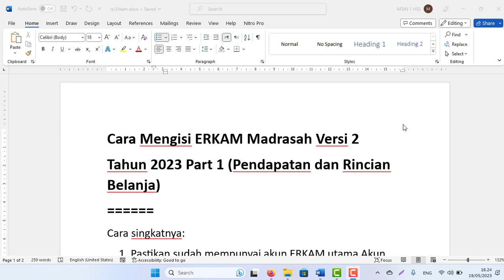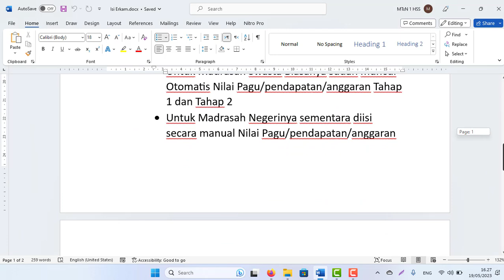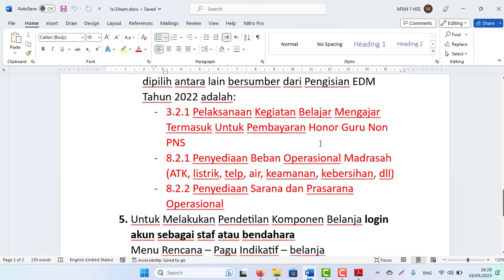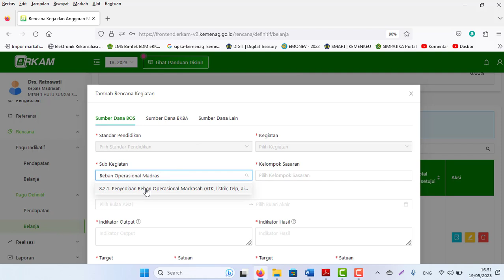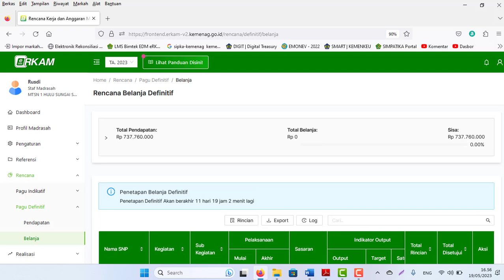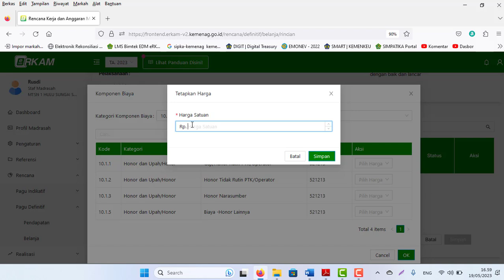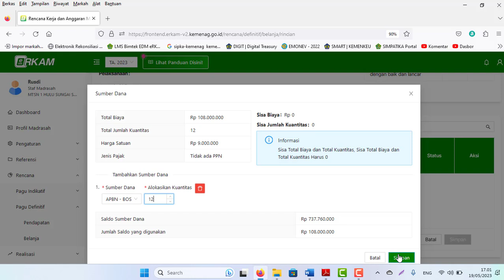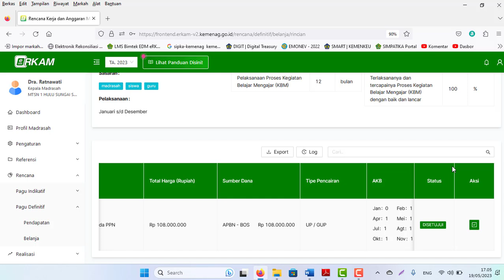Cara Mengisi ERKAM Madrasah Versi 2 Tahun 2023 Part 1 (Pendapatan dan Rincian Belanja)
Cara Mengisi ERKAM Madrasah Versi 2
Tahun 2023 Part 1 (Pendapatan dan Rincian Belanja)
Cara singkatnya:
1. Pastikan sudah mempunyai akun ERKAM utama Akun Kepala dan Bendahara.
Caranya mendaftar akun disini versi bimtek untuk real tinggal ganti alamat cara mendaftarnya sama.
2. Pastikan sudah tuntas dan selesai mengisi EDM Tahun 2022 dan dikirim dan disetujui akun kepala madrasah.
3. Login ke alamat ERKAM Versi 2 disini dengan akun/role kepala terlebih dahulu.